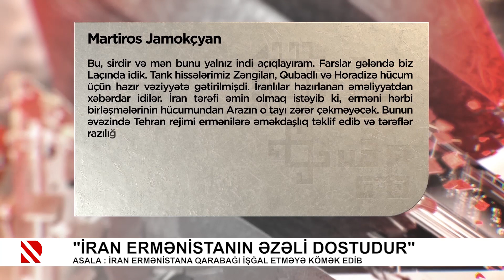"İran Ermənistanın əzəli dostudur"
Asala : İran Ermənistana Qarabağı işğal etməyə kömək edib